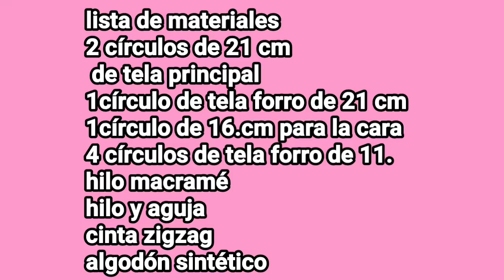como se hace una muñeca de tela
Linda muñequita que solo hice con siete círculos te va a servir a la hora de decorar otras manualidades cómo decoración para los cuartos de las niñas o decoración para el baño otras cualidades que quieras hacer te invito a suscribirte y también a dejar un muy buen me gusta